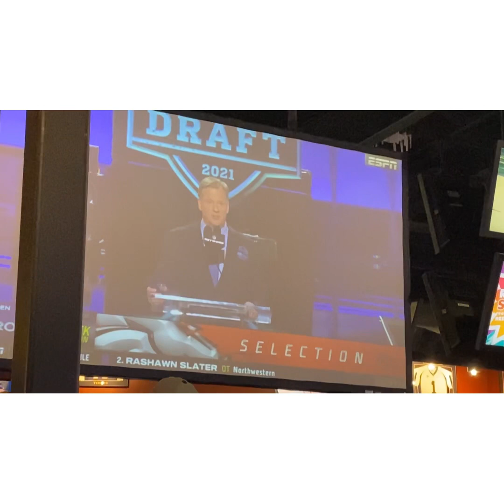Curse of The Great Al-Bino.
Today was the 2021 NFL draft, did my yearly thing by going to Buffalo wild wings with my son Titus and watching the draft live. And just like every year my team let me down again. I swear Al Davis is still and forever will be haunting us.